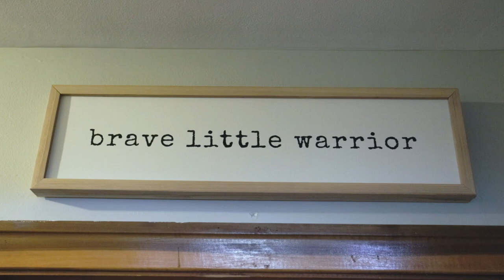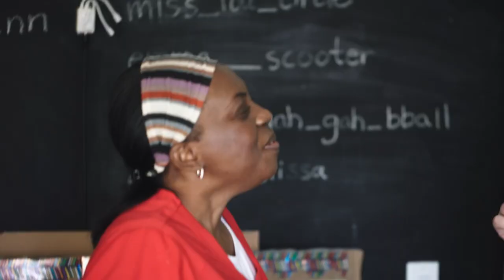Eugenia VanBoven | BAYADA 2023 LPN National Hero of the Year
See the real-life impact of pediatric private duty nursing and why Eugenia was named BAYADA 2023 National LPN Hero of the Year.

“It’s not easy to let him be independent because that means you have to do more work. But [Genie] knows what he’s capable of and… she chooses the hard path because she knows it’s better for him.” — Mark Hockenberry, father of Alan, a BAYADA Pediatrics client

Alan H. (18) has autism and a severe form of epilepsy called Lennox-Gastaut syndrome, associated with intellectual and developmental disabilities and, at times, some challenging behaviors. From new therapeutic approaches to small daily kindnesses, family members say his longtime pediatric nurse, “Miss Genie,” is “angelic” and “extraordinary in every way.”

Interested in a career at BAYADA? Fill out this form
Have any questions about our services? Fill out this form to have a representative reach out to you today

Launched in 1999 and inspired by our Heroes on the Home Front television campaign, the BAYADA Hero Program was established to recognize our home health care professionals who consistently demonstrate compassion, excellence, and reliability—the core values of The BAYADA Way. Their work epitomizes our mission of helping people have a safe home life with comfort, independence, and dignity by providing the highest quality home health care services available.